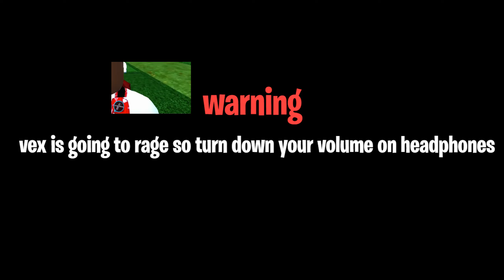TRYHARD KID trys TO KILL ME! |RAGE QUIT |Roblox Jailbreak